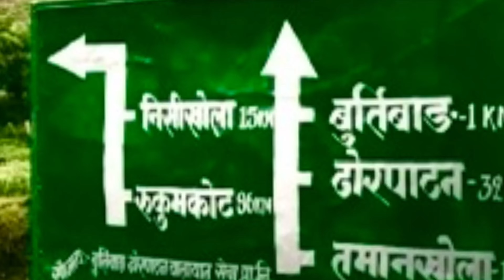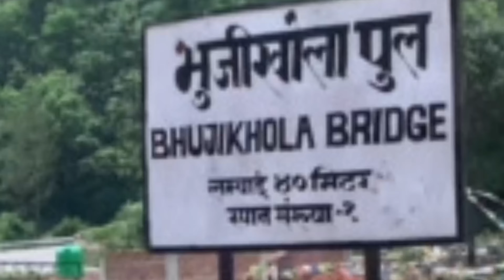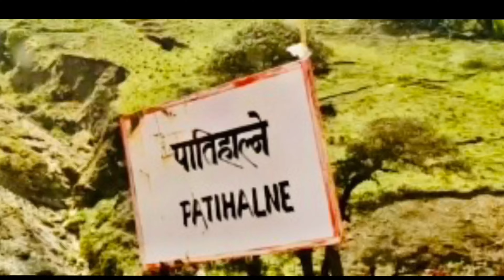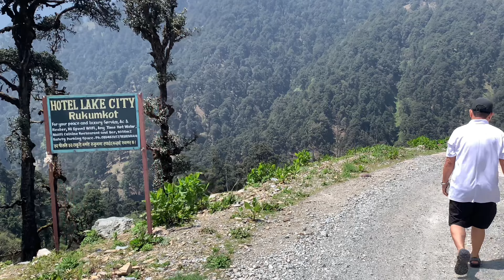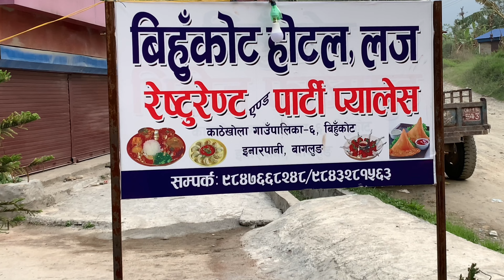Pokhara to Eastern Rukum . पोखरा देखि बाग्लुङ र पूर्वी रूकुमको सिमाना पातीहाल्ने सम्मको यात्रा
पोखरा बाट कुश्मा , बाग्लुङ्ग कालिका, बाग्लुङ्ग बजार, घोडाबाध्ने, नयाँ ठाँटी, गलकोट, हटिया, खरवाङ, शेरा, बुर्तिवाँङ, निसीखोला हुँदै पातीहाल्ने पूर्वी रुकुम  तथा बाग्लुङ्गको सिमाना सम्मको यात्रा ।